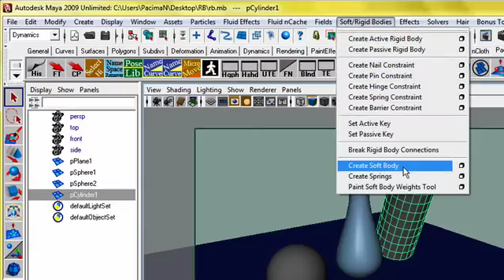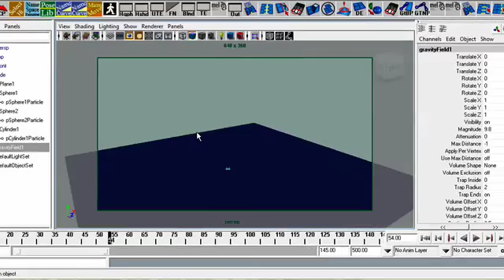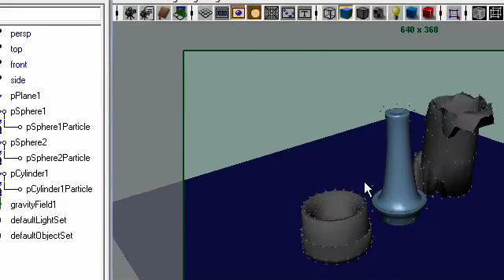Rigid Bodies L2 تذويب الاجسام